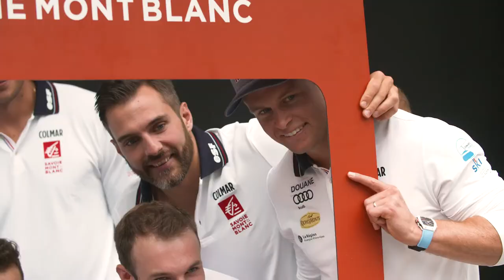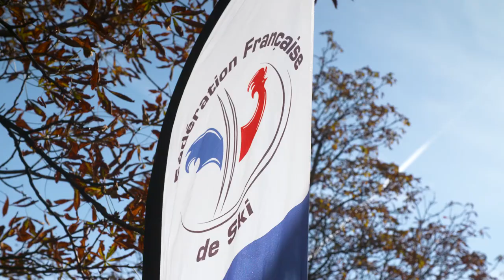Ski / Biathlon : Journée Medias / Paris 14 octobre 2019 / Images FFS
Les équipes de France rencontrent la presse au Pavillon Gabriel.